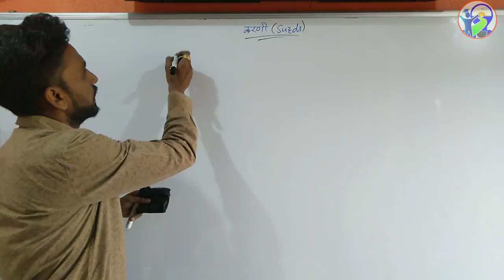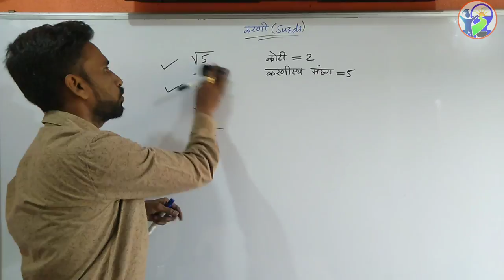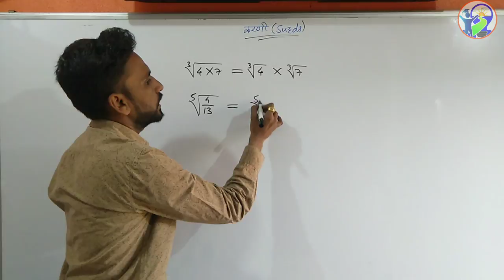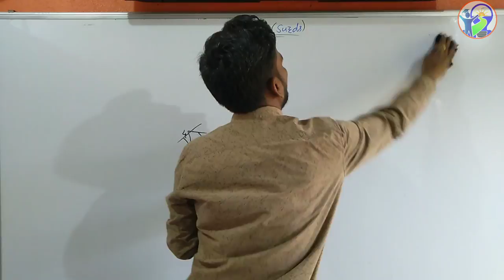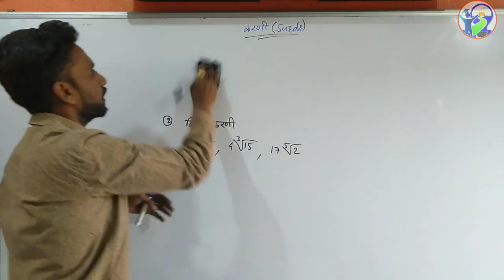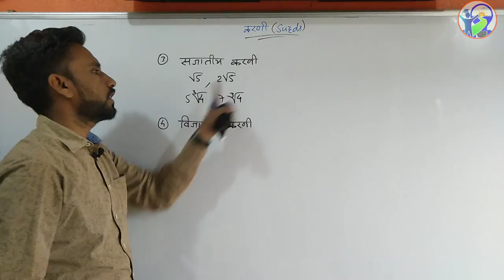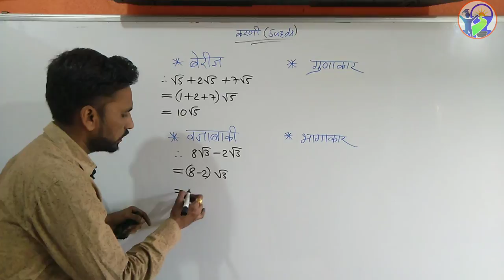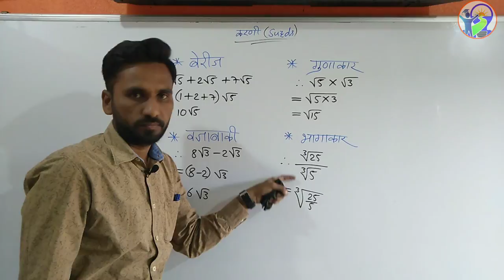करणी | करणीचे प्रकार | Surds | Karni | types of Surds | math in Marathi